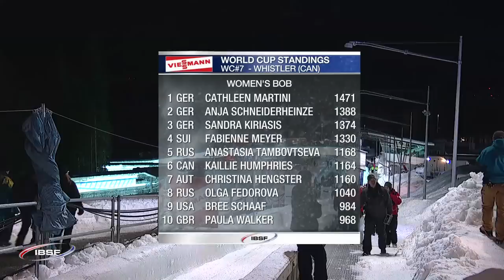Women's Bobsled Whistler 02 Feb 2012